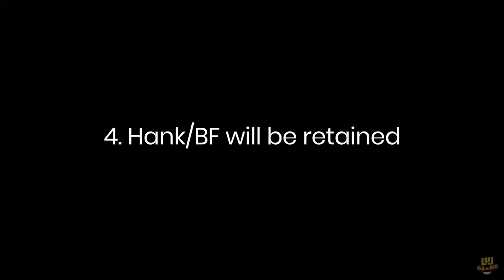FNF | Friday Night Funkin': VS Zombie Tricky & Retainer All MC 9.5 References FULL WEEK - Madness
Friday Night Funkin’ 9.5 is a Friday Night Funkin’ Mod based on Madness Combat series and Madness Combat Episode 9.5 part 1 by Krinkles to be specific. Zombie Tricky first appearance is in this episode and he’s secondary antagonist (beside Retainer). That’s why today we will battle against Zombie Tricky and The Retainer in 3 songs, full week, hard difficulty. Madness Combat FNF Mod is always my favorite so I also list out all the MC 9.5 references at the end of the video. Feel free to add if you spot more. Enjoy!

Creator’s Note:

A mod based on the zombie clown himself in MC9.5.
Fight against the Madness Combat 9.5 Version of Tricky in a face-off with... Singing?
Thank you so much to the people that made this mod possible.
[You can create any version of this mod as long as you credit me and all the others who made this mod possible.]

Timestamp:

00:00 Madness Combat 9.5 Opening Message Reference
00:07 Tricky’s disappearance and MC 9.5 Reference Preview
00:18 Intro
00:35 Song List
00:39 Nail Down Song (BF vs Tricky 9.5)
2:56 Other Place Song (BF vs Tricky 9.5)
4:31 Free Play Song
4:34 Retained Song (BF vs Retainer)
6:29 All MC 9.5 References
6:32 Ref 1: Tricky’s entrance
6:44 Ref 2: Tricky’s disappearance
6:57 Ref 3: VS Retainer Stage
7:13 Ref 4: Messages: Hank/BF will be retained
7:38 Ref 5: Retainer’s fatal blow
7:55 Outro
Friday Night Funkin' 9.5
Mr Pep
Additional Authors
UNSTOP4BLE - Help with compiling
Elirix - Original Retainer Art

Original Tricky Mod Authors
Banbuds - Director, Artist and Animator
Rozebud - Musician and Programming
KadeDeveloper - Programming
YingYang48 - Composer
Cval - Charting, Off-setting
JADS - Composer
Moro - Cutscene 3   4 backgrounds

Friday Night Funkin’ is a musical rhythm game where you compete in freestyle music battles. Press the arrow keys in time with the music to outdo your opponents and enjoy the cool beats!

Friday Night Funkin’ is also supported by a large community of modders, artists, coders… Many popular Friday Night Funkin’ mods are being enjoyed all over the world such as Vs Whitty, Vs Hex, Vs TABI, Sketchy…

This version of the game is open-source on Github and available under the Apache 2.0 license. If you want the most recent version of FNF, including Week 7, you can play it on Newgrounds.